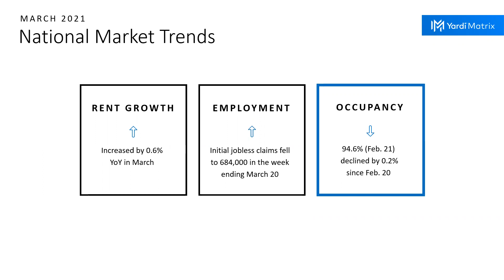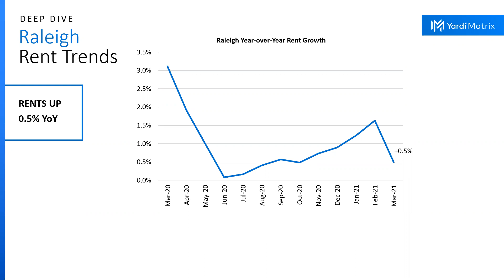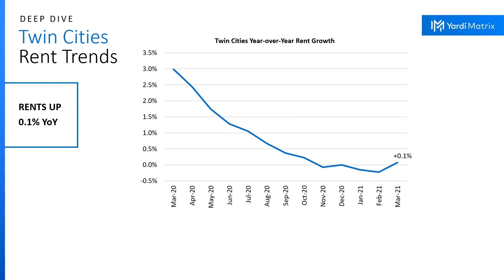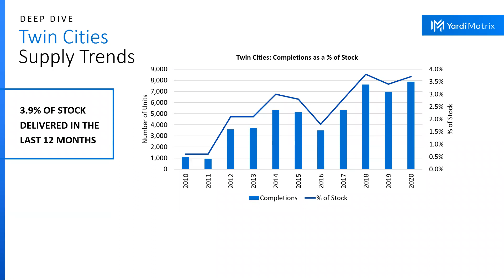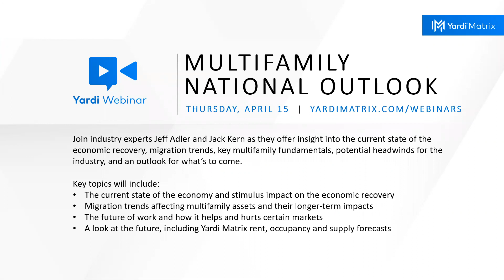March 2021 Multifamily Market Insights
Multifamily rents edged up in March with affordable metros in the West and Southeast leading in year-over-year rent growth. But even expensive coastal and gateway markets have begun to slowly bounce back. Watch the video for our March multifamily supply and rent recap plus a deep dive into three markets struggling to recover due to oversupply.